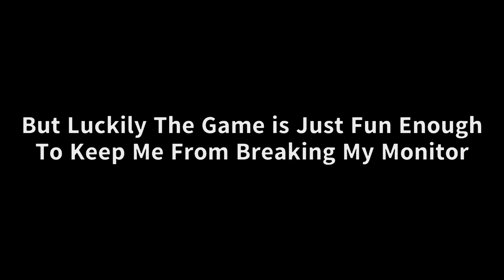XDefiant DOES NOT Make Me Want To Break My Computer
Sup y'all. Kinda edited, but not really. Had one good game so I wanna get more 1st person shooter out there. Hopefully more COD before too long.